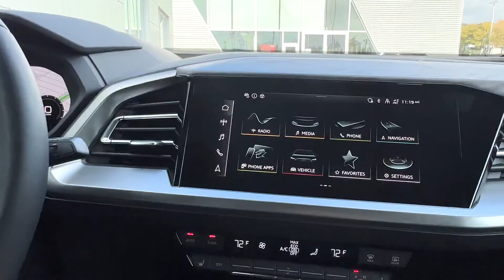2023 Q4 Walkaround